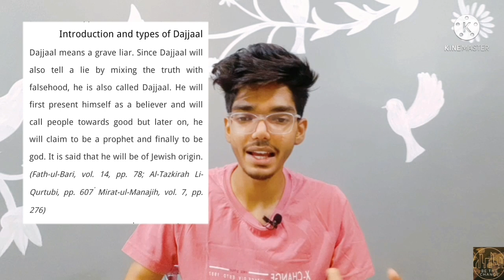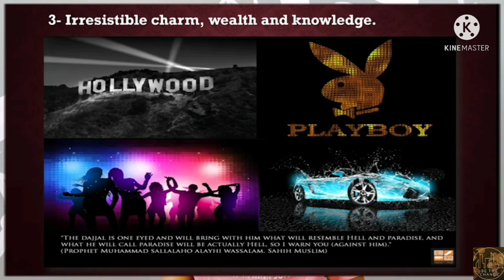KALIPURUSH VS KALKI AVATAR | YUG PARIVARTAN 2020- 2028 | Satyuga coming Kaliyuga end Krishna avatar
After studying about various important taboo topics in season 1 we will now take into account the reason why this channel was made.

We will study how this is not the normal time we're living in
What about increasing natural calamities ?
Humanity at risk ?
Is this the times of Yug parivartan?
How our dharma comes into the play ?
Is there any end ?
Is this the time of Kaliyuga end ?
Is Kalki Avatar here ?
This season will include answers to the above questions.

Love 💕
- Jashn